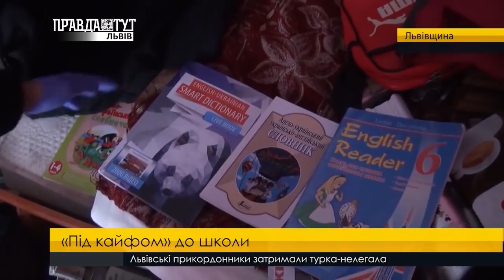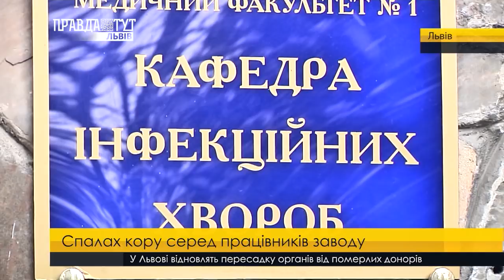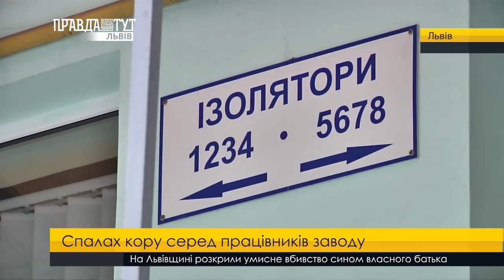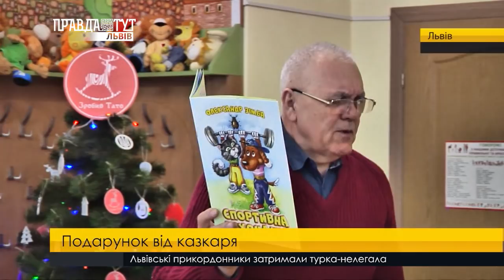Випуск новин на ПравдаТУТ Львів 19 грудня 2017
- Львівський палац мистецтв вже п'яту зиму залишиться без теплопостачання. Через брак фінансування з обласного бюджету підрядники відмовилися проводити роботи.
- На Сокальщині, у селі Пристань, відкрили нову загальноосвітню школу. Двоповерховий навчальний заклад зможе прийняти на навчання 150 учнів та 40 дошкільнят.
- Спалах кору серед працівників заводу. Впродовз кількох днів вихідні госпіталізували 9 осіб.